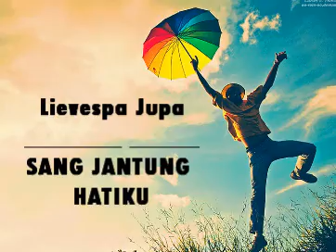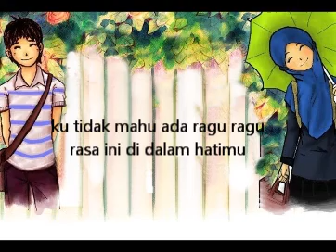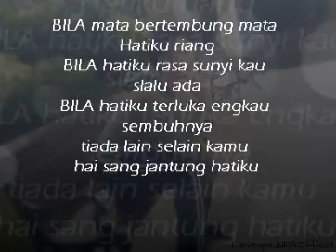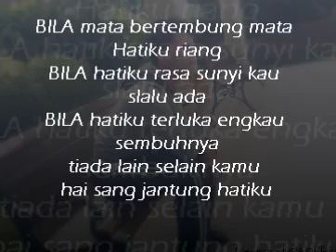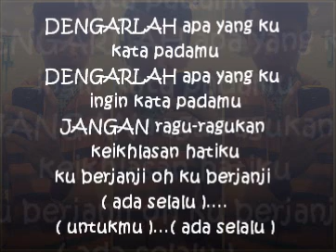Lievespa Jupa- Sang Jantung Hati (office MV).wmv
Single Terbaru 2014!